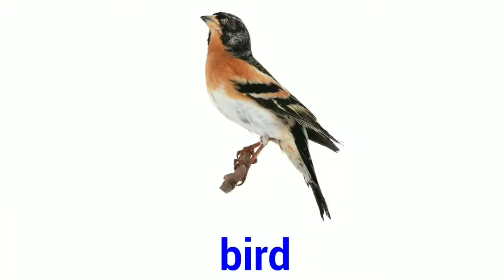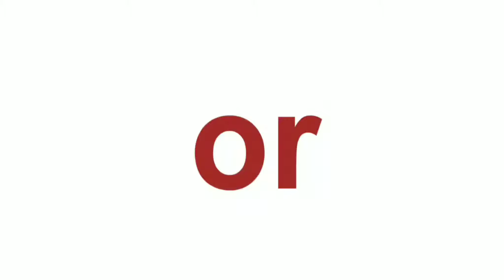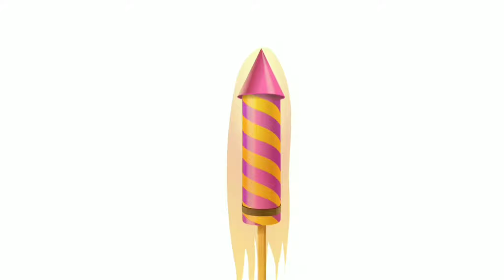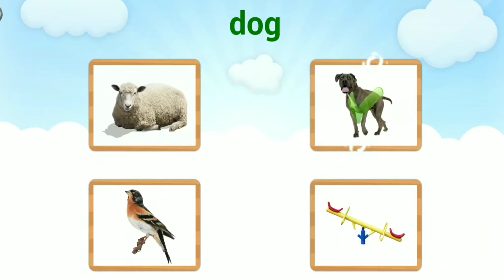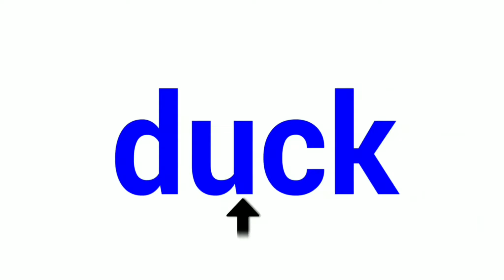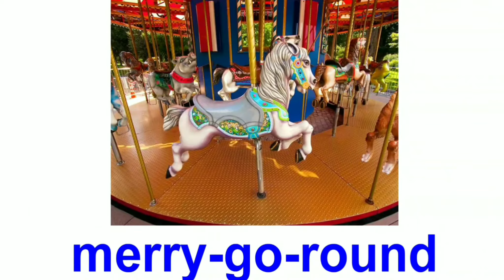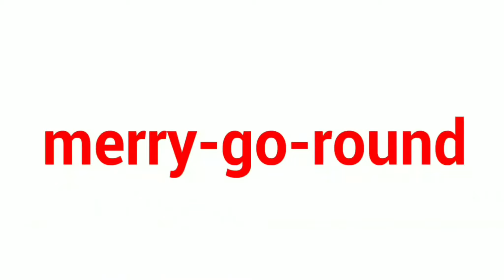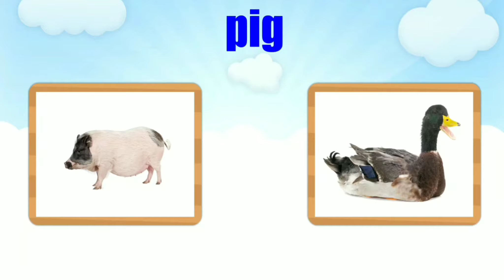Học tiếng Anh bằng hình ảnh - Learning English Basic - Level 1 - Lesson 7+8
Giúp bé cải thiện phát âm và nhận biết đồ vật, hành động thường ngày bằng tiếng Anh.
Ba mẹ để lại comment để hỗ trợ kênh phục vụ tốt hơn.